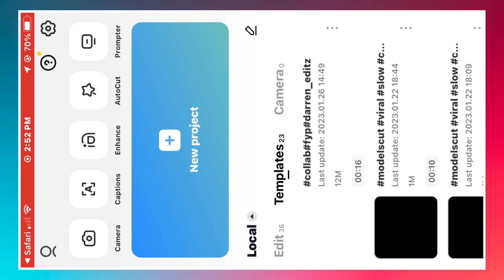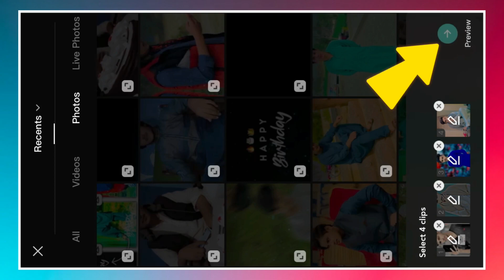Collab Ver 2😍 New Trending Sound Template | CapCut New Template 2023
Get ready to take your sound to the next level with the new Collab Ver 2😍 template from CapCut. With this revolutionary new template, you can create trending sounds with ease and make your music stand out from the crowd. Discover how this amazing template can help you create high-quality sound in minutes and be a part of the newest sound trend of 2023!

Hello Guys.
My Name Is Abubakar Soomro.

▶️ Here’s what you’ll see in this video:
0:12 Preview
0:31 IntroDuction
1:46 CapCut New Template 2023

template capcut
capcut template link
capcut new template trend
capcut
template capcut jedag jedug
template capcut 2023
capcut template new trend tiktok